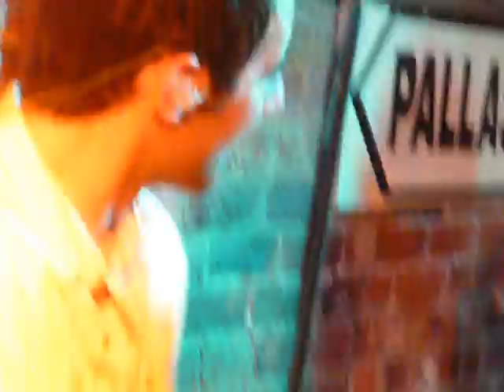Scythian @ Mick O'Shea's "Highway 81"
Scythian at Mick O'Shea's Irish Pub in Baltimore, MD on 4.17.09